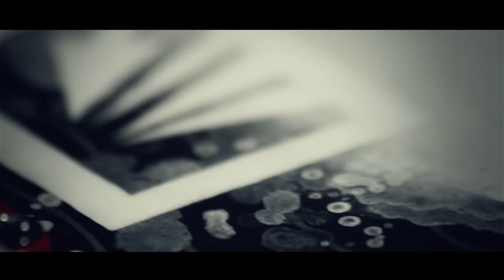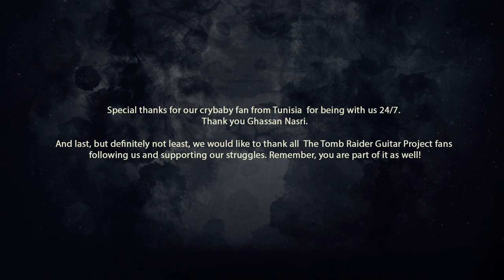Tomb Raider Guitar Project [official video]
The idea is very simple. The project is about linking two passions, for music and musical instruments and computer games. The aim of The Tomb Raider Guitar Project is to create a unique musical instrument being a tribute to timeless Gibson SG design also timeless video game - Tomb Raider. Presently, guitar building is about complicated machinery and automated processes BUT this very instrument is going to be built with the basic tools and loads of human passion and involvement so in the end the one holding it will be able to feel that passion in every curve of it. The customized graphics and embossed elements taken straight from Tomb Raider game will be applied on both The Tomb Raider Guitar Project is led by Artur Walczak (Poland) and Marcin Pospiech (UK), supported by Meagan Marie (US) from Crystal Dynamics.